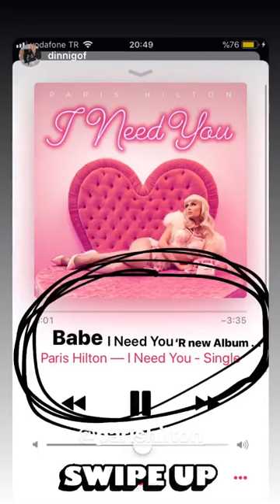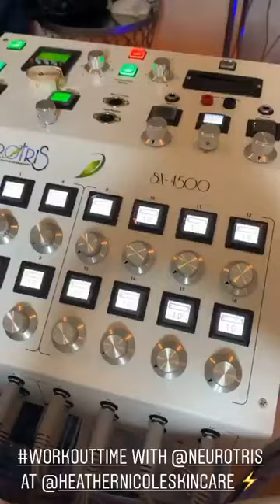Best stories Paris Hilton (@parishilton) daily selection 🔥 1/28/2020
A selection of 🔥 Top Stories from Instagram Paris Hilton (@parishilton).